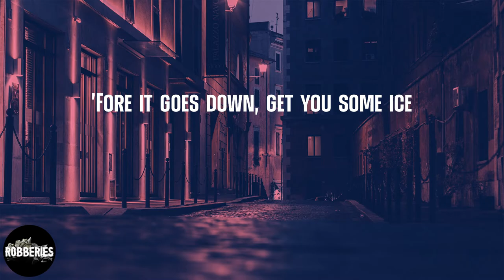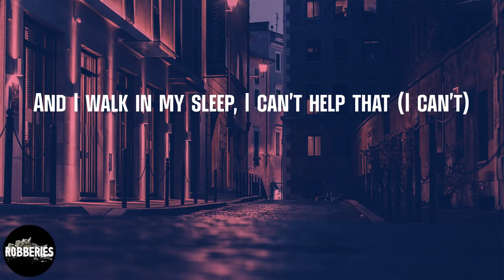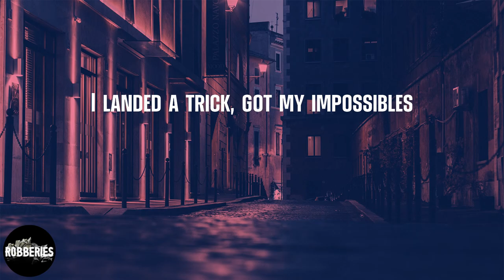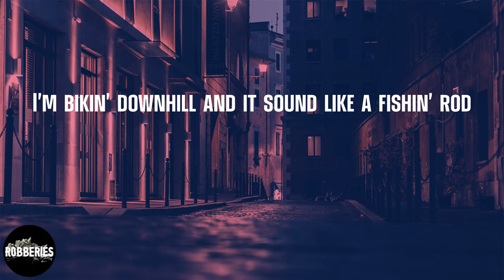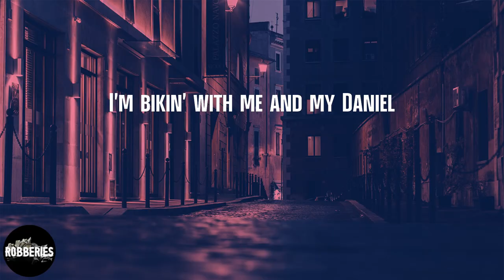Frank Ocean - Biking (lyrics)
Listen to 'Biking' by Frank Ocean

Lyrics Biking - Frank Ocean:
Uh, turn, what goes around comes around
Ay, turn, turn the music up, uh, yeah
Goes around comes around
What goes, alright, like like
Life goes in cycles
Everything that comes around goes around
'Fore it goes down, get you some ice
Life goes in cycles, what comes around goes around
So 'fore it goes down, nigga, get you some icicles
Audemars before all of y'alls
Wristwatch got a Russian face like an oligarch, uh
12 o'clock, boy, silly nice, huh
Willie in traffic, I'm Philly nice, uh
E.T. on the handles, uh
Handlebars like a Xanax
Shammgod with the AND1 moves
Throw that shit 'round your neck
Right quick, broke boys get fixed
Right quick, Nigel Sylvester with these bike flips
Uh, that's a full cab and a back flip
Uh, sidebar
Arm stretch a tee like I nailed it
Raf movin' slow like a creep
Shirt in the breeze like I'm sailin'
And I walk in my sleep, I can't help that (I can't)
When's the last time I asked for some help that
I couldn't get from nobody else, yeah?
I couldn't get from nobody out there (I can't)
Nobody
I don't get weak in the knees
Hundreds spread out like a fan
Vert feel like some Gucci sandals
Open the sky, get a handful
Torso marked up like a vandal
How you not fuckin' with cash?
God gave you what you could handle
Gave you what you could handle
I got the grip like the handle
And I'm bikin'
I'm bikin' with me and my Daniel
Hades got the angels
TV's got the angles
I'm brakin', got
Bikin', I'm bikin', I'm bikin' slow-mo
Maybe the four wheel excitin' us mo'
I'm cold when the temperatures dip below 70s
How can I be burr around L.A. coast?
The diamonds is plural, the Tiffany broach
On my lapel, at the table, I'm givin' a toast
The first wedding that I've been in my twenties
Thinkin' maybe someone is not somethin' to own
Maybe the government got nothin' to do with it
Thinkin' maybe the feeling just comes and it goes
Think I want me a lil' one that look like my clone
Me and my baby can't do on our own
I landed a trick, got my impossibles
I'm fuckin' with Addy, I'm watchin' my dose
24 hours like they never close
I'm bikin', I'm bikin', I'm bikin' these blocks, yeah
Since Ben Baller sold all his ice up at Slauson, ooh
I'm bikin' uphill and it's burnin' my quads (obstacles)
I'm bikin' downhill and it sound like a fishin' rod
Savage, I'm bikin', yeah
From coldwater to the shaw
Alcoholic way I handle the bars
This a PK, PK Ripper
Nah, you can't fuck with the boy
That's my problem, yeah, I got 'em
My tire smokin' when I stop
Okay, nobody fuckin' with me
My accolades hang from my neck
Pedal, I drown in the heat
My sapphires drown in my sweat
White mags, but I jet
Jackson, I'm savin' the streets
I'm Roger Rabbit in the air
I don't care, Big Willie Style, yeah
Nigga one wheel, one wheel, one wheel
Nigga one wheel, I fishtail downhill, yeah
I rose my rate, brand new brakes
Why I name it Slater? Ask my date
And I'm bikin'
I'm brakin'
Got, got me fucked up
Got 50 thousand racks
Got me fucked up, up
50 thousand racks
Got, got me fucked up, up
50 thousand racks
50 thousand racks
50 thousand racks